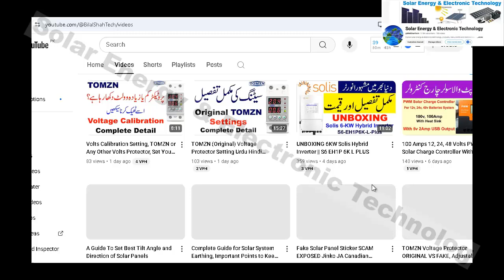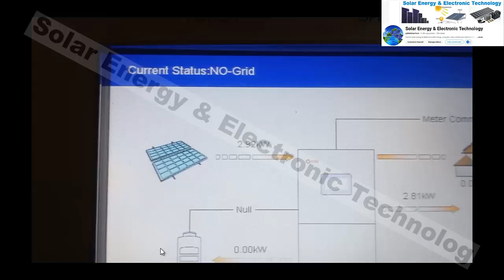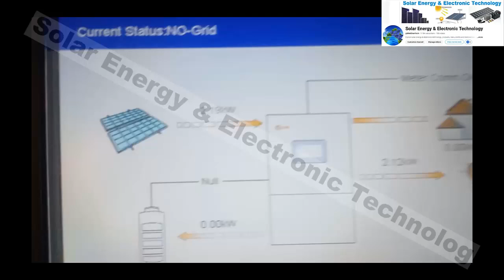Solis Inverter Connections for Load Only on PV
solis inverter wifi setup
solis 6kw hybrid inverter
solis 8kw hybrid inverter
solis inverter settings
solis 6kw hybrid inverter setting
solis inverter
solis 8kw hybrid inverter setting
solis wifi configuration
solis
solis hybrid inverter settings
solis cloud wifi setup
solis trailer
solis 6kw hybrid inverter installation
solis inverter price in pakistan
solis settings
solis ct setting
solis epm setting
solis bms setting
solis sbu setting
solis inverter settings on grid
solis 6kw setting
solis app setting
solis inverter settings 6kw
solis cloud setting
solis inverter settings
solis sub setting
solis inverter battery settings
solis professional setting
solis inverter
solis inverter settings
solis inverter online karne ka tarika
solis inverter installation
solis inverter configuration
solis inverter wifi setup urdu
solis inverter review
solis inverter app setup
solis inverter pakistan
solis inverter grid settings
solis s6 hybrid inverter settings
solis s6-eh1p6k-l-plus 6kw hybrid solar inverter 2025 model
solis s6 hybrid inverter
solis s6 inverter wifi setup
solis s6-eh1p6k-l-plus
solis s6 pro 8kw advanced hybrid inverter
solis s6 pro 6kw advanced hybrid inverter
solis s6 plus
solis s6
solis s6-eh1p8k-l-plus
solis s6 hybrid inverter installation
solis s6-eh1p8k-l-pro
solis s6-eh1p6k-l-pro settings
solis s6-eh1p6k-l-pro
solis app explained
solis app setup
solis app
solis app setting
solis app configuration
solis app installer
solis app register
solis application
solis app not working
solis inverter app review
solis app power flow
solis app not showing battery percentage
solis app solar
solis app instellen
solis cloud app explained
solis cloud registration
solis cloud app setup
soliscloud
solis cloud app explained urdu
solis cloud app
soliscloud wifi configuration
solis cloud app registration
solis cloud app installer
solis cloud monitoring
solis cloud setting
solis cloud connect to wifi
solis cloud wifi setup hindi
solis wifi configuration
solis wifi stick datalogger
solis wifi connection
solis wifi password change
solis wifi dongle setup
solis wifi
solis wifi dongle reset
solis wifi reconnect
solis wifi setting
solis wifi reset
solis wifi app
solis wifi stick installation
solis wifi stick datalogger quick installation guide
solis wifi data logger
solis data logger setup
solis data logger reset
solis data logger password
solis data logger not working
solis data logging stick - wifi
solis data logger
solis data logger offline
solis data logger installation
solis inverter data logger wifi stick
solis data logger wifi stick
solis data logging stick gprs/wifi installation video
solis data logger installeren
solis data logging stick
solis inverter data logger password